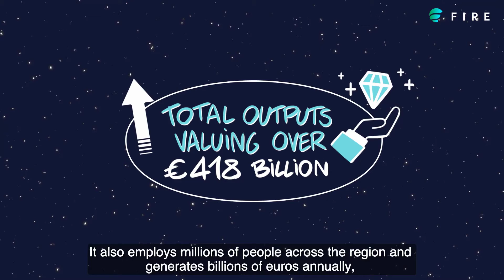Addressing challenges in the Agriculture sector with EarthObservation🛰️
What can EarthObservation 🛰️do for Agriculture 🚜?
1⃣ Improve environmental monitoring,
2⃣ crop yield predictions,
3⃣ precision irrigation,
4⃣ farm management
...the list is long!
👇Discover more in our first video in the series "EO benefits for FIRE focus sectors" dedicated to agriculture. It is featuring Ilias Pechlivanidis, our EO evangelist for the sector.
🧩 Which agriculture challenges or EO benefits you find the most important?

FIRE consortium:
Verhaert | Masters in Innovation Evenflow EARSC National Observatory of Athens
Agriculture sector lead: COPA COGECA